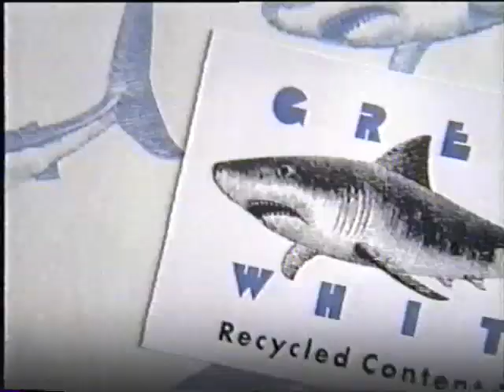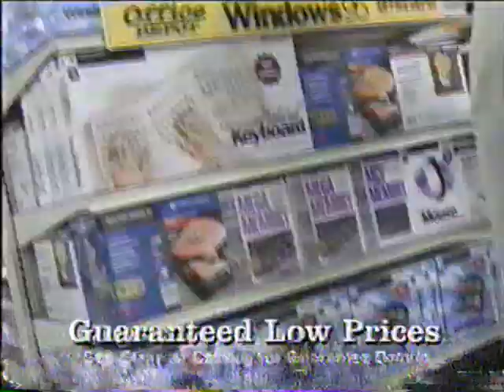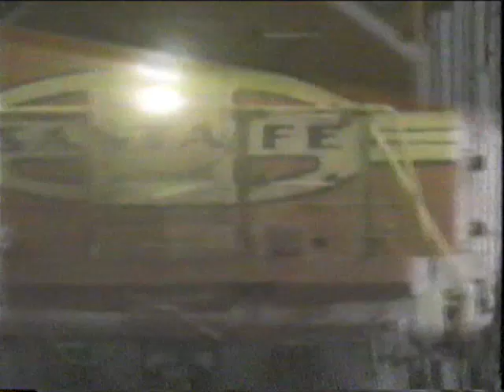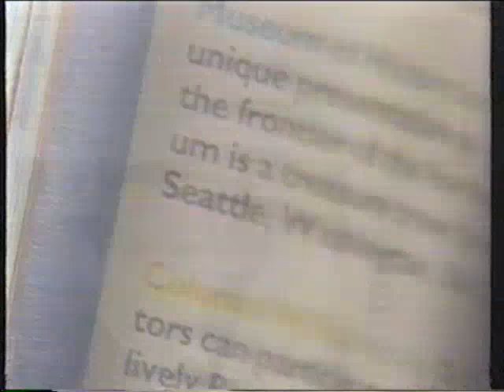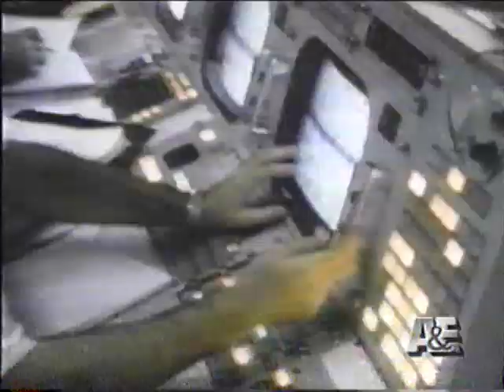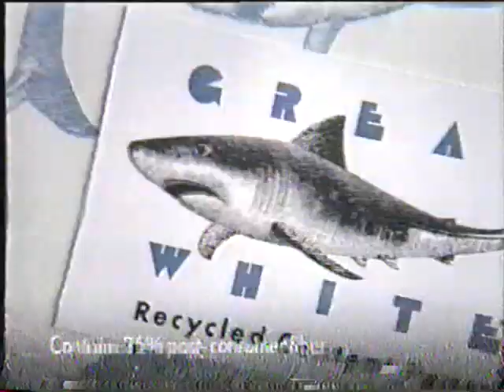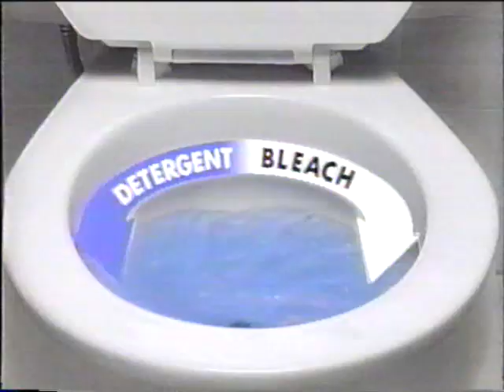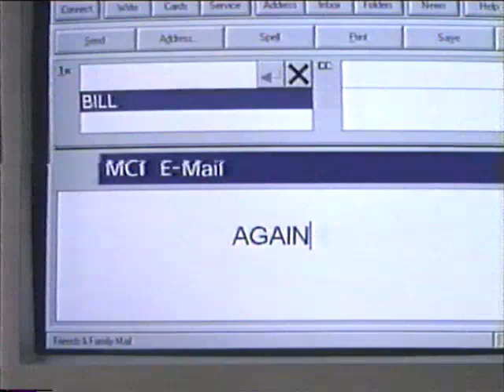90's Commercials Ontario Vol 145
From August 1995 on A&E...
The Big Red Boat
Great White Paper
Acura TL Series
Windows 95 at Office Depot
Locomotion bumper
Mobil Oil
MCI
A&E Premier Week
A&E Monthly Magazine
Pizza Hut Stuffed Crust Pizza (with John McEnroe & Pete Sampras)
Infiniti i30
The 20th Century
Sealy Posturepedic
Sensodyne
Great White paper
2000 Flushes
Lexus
Great White paper
Sealy Posturepedic
First Union
Nytol (will help you get your Z's)
MCI E-Mail, Pagers
State Farm
Enterprise Rent-a-car (partial)